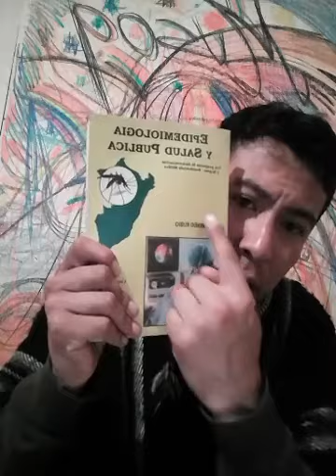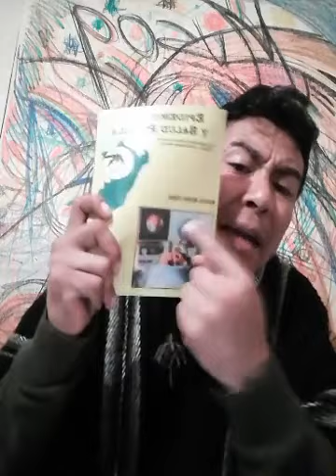Por el Coronavirus Perú entra en cuarentena 2 semanas